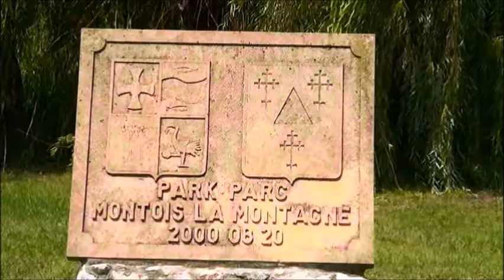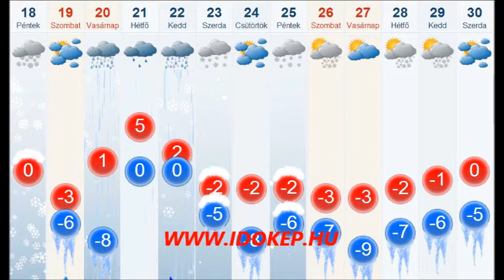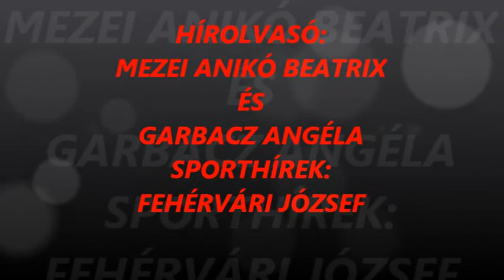Szerdától, szerdáig. 2013 1